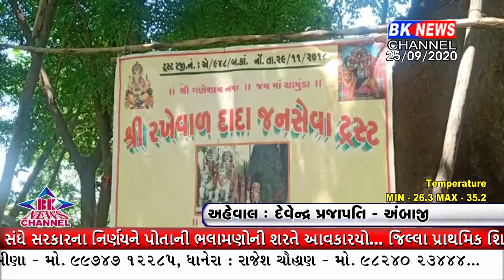દાંતા તાલુકાનાં હડાદ ગામમાંથી સામે આવ્યો ધર્મ પરીવર્તનનો મામલો